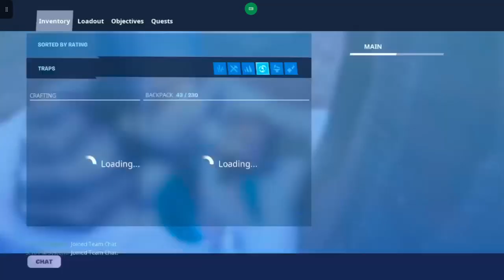Solo 128 Frostnite using Wall Dynamos Only - Fortnite STW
In this video, I'm going to solo PL128 Frostnite while using Wall Dynamos Only.

For this challenge, I went with only using a single schematic of this trap.

Frostnite is a limited time mode in Fortnite: Save The World, where players keep the burner alive by fueling it with bluglo, while scavenging materials, bluglo, and defending the burner from husks in near endless waves.

= Hero Loadout Used =

Commander: Base Kyle [Legendary - LVL 50/50]

Team Perk: Recycling

Support Team:

Mega Base Kyle [Mythic - LVL 50/50]
Power Base Knox/Penny [Legendary - LVL 50/50]
Survivalist Jonesy [Legendary - LVL 60/60]
Battlebeat Wildcat [Legendary - LVL 50/50]
Undercover Buzz [Legendary - LVL 50/50]

Gadgets: Slow Field | Banner

= Weapons =

Baron: 122, 3x armor, physical, life leech (brightcore)

Compression Burster: 130, reload, impact, physical, fire rate, crit rating, 6s stun duration (brightcore)

Potshot: 144, crit dmg, reload, ENERGY, crit rating, dmg to MM & bosses, stand still 17% to mm

V6 Launcher: 130, crit rating, reload, ENERGY, crit dmg, dmg to afflicted, affliction 6th

Xenon Bow: 144, energy, reload, crit rating, crit dmg, crit rating, affliction 6th (SUNBEAM)

= Traps =

Wall Dynamos: 130, energy, crit rating, crit dmg, dmg, crit dmg, heals attached

= Timestamps =

00:00:00 - Loadout
00:00:59 - Wave 0
00:03:59 - Wave 1
00:08:17 - Wave 2
00:12:27 - Wave 3
00:16:33 - Wave 4
00:22:22 - Wave 5
00:26:25 - Wave 6
00:30:13 - Wave 7
00:34:00 - Wave 8
00:39:35 - Wave 9
00:43:32 - Wave 10
00:47:27 - Wave 11
00:52:10 - Wave 12
00:56:27 - Wave 13
01:01:00 - Wave 14
01:05:50 - Wave 15
01:10:47 - Wave 16
01:15:49 - Wave 17
01:21:37 - Wave 18
01:27:10 - Wave 19
01:32:50 - Wave 20

This trap took many attempts to finally succeed due to its slow reload & expensive crafting recipe (mainly Nuts&Bolts).

Alongside lots of luck required in getting enough bluglo & chests to be supplied for the whole run.

Likely the hardest challenge I did so far during the 2024 season.

Credits to @shinos9096 for helping me get past w14 & w17 more consistently with his tips & strategies for this trap challenge, along with his broadsides only tunnel design.

This was recorded in Xbox Cloud Gaming.